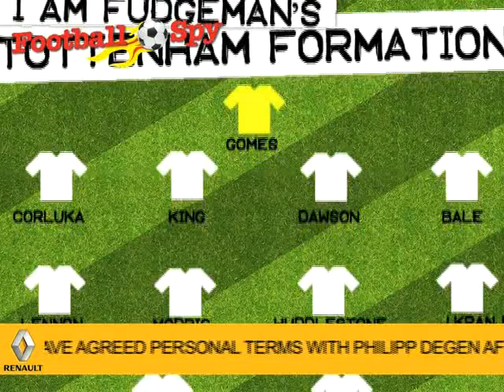Football Spy - Wednesday August 4, 2010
A WEST HAM EXCLUSIVE, another new signing for Chelsea and Manchester United go hunting for a defensive midfielder in today's Football Spy. Dazza also wades in why so many viewers think Manchester United will finish outside the top four.

The Spy Show's attention also turns to the relegation places as Dazza goes through some of your tips for the Premier League's bottom six.